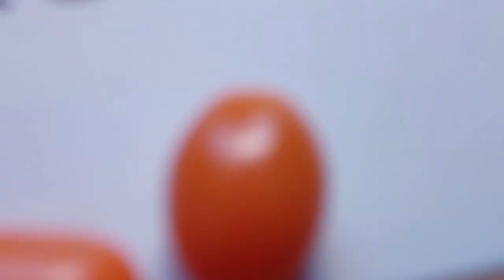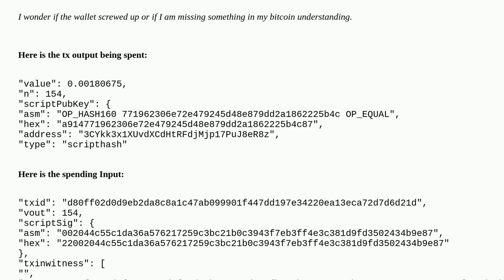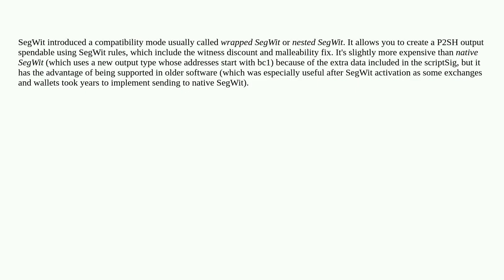Bitcoin: Why do some P2SH spending transactions have data both in the ScriptSig and Witness field?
Why do some P2SH spending transactions have data both in the ScriptSig and Witness field?

A special thanks goes out to the community

  spending p2sh witness-data input-script